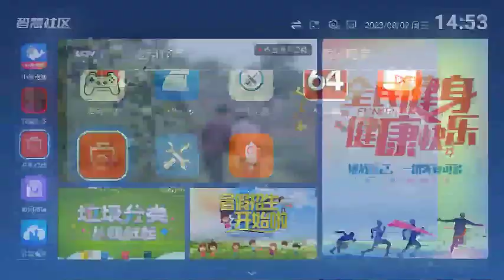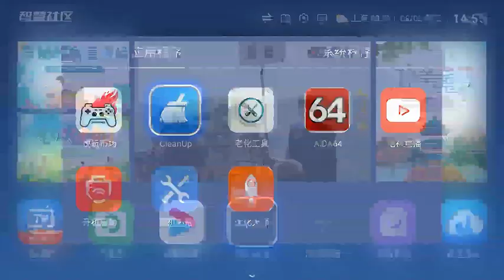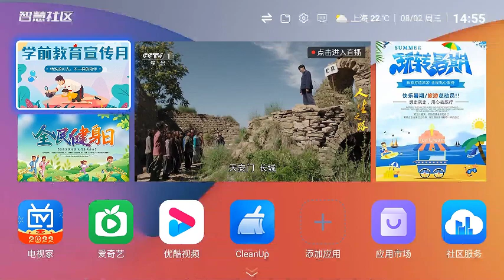机顶盒双桌面，IPTV云桌面，酒店iptv桌面，智能电视桌面，投影仪桌面定制开发275-2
定制徽iambestlucky